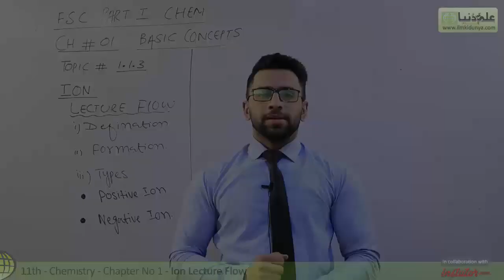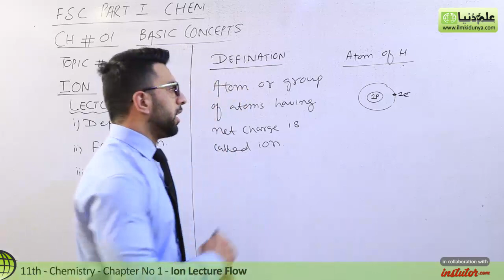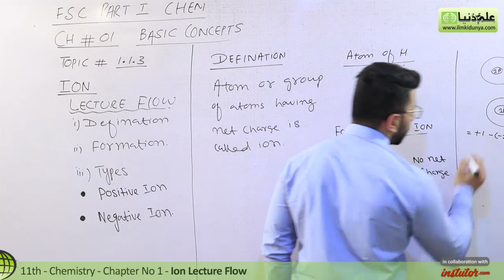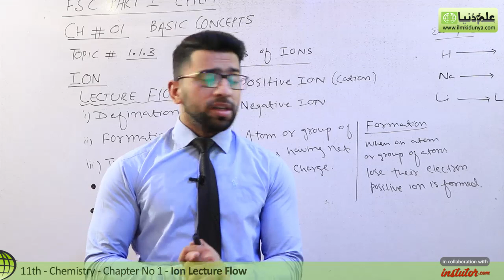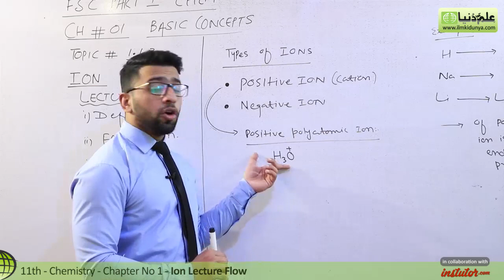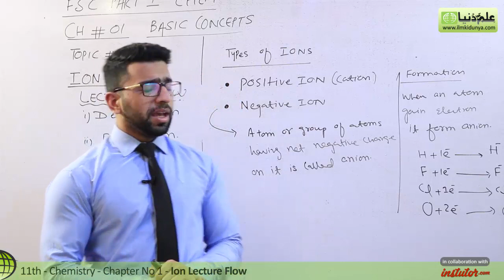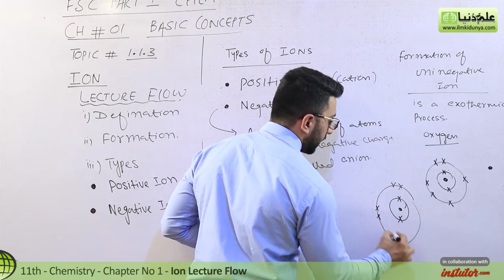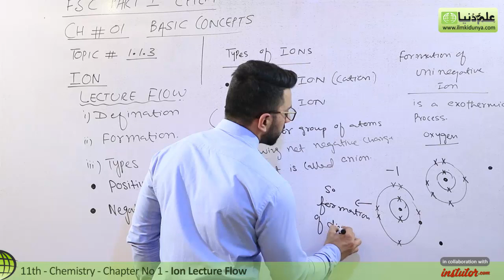FSc Chemistry book 1, ch 1, Explain ION & Its Types - 11th Class Chemistry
In this online lecture, Sir Bilal explains first year Chemistry Chapter 1 Basic Concepts.The topic being discussed is Topic 1.1.3 Explain ION & Its Types.

For more videos of Sir Bilal visit

If you have any questions about this lecture on Sir Khurram Shehzad inter part 1 ch 7, you can go to